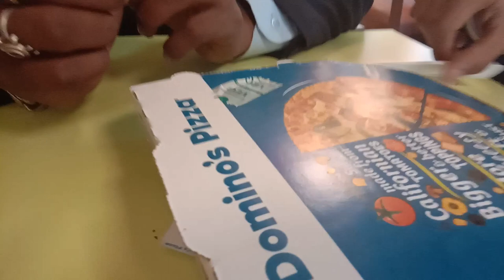A Day With Friends Funn Day || Vlog #6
Hallo friends mai sunny mehra aur mai aapke leye  weekly ki kisi na kisi topic per vedio uplode karung

 saath hi aapko is channel per kuch fitness ya vlog kuch bhi kisi bhi topic per vedios milegi
to phir aur kya bas subscribr ker do taki aapko age ki vedio mailti rahe

domino's🍕